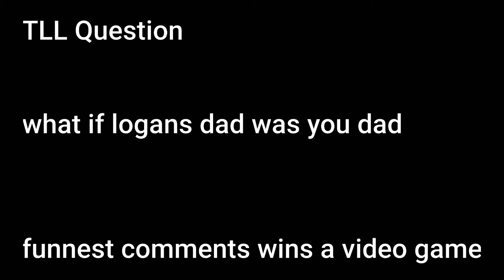TLL DAY:logans mean dad